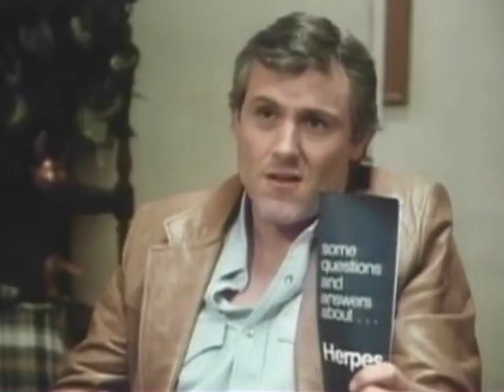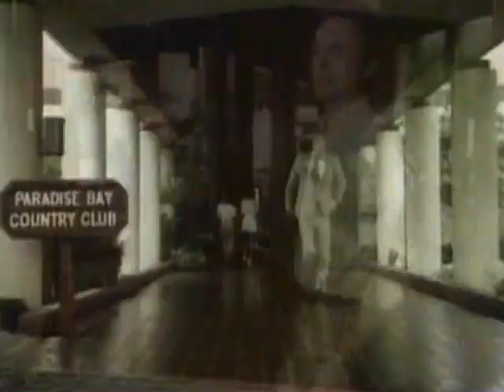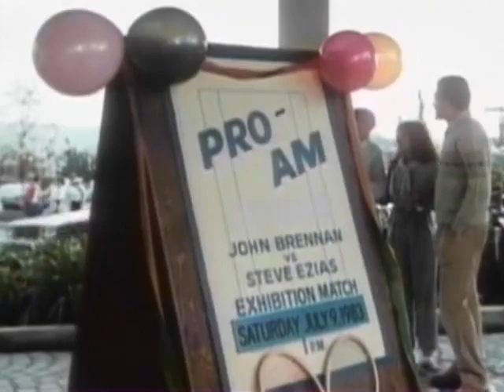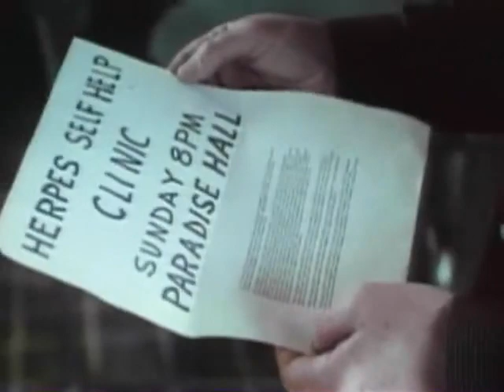Intimate Agony (1983) Anthony Geary| Mark Harmon| Judith Light